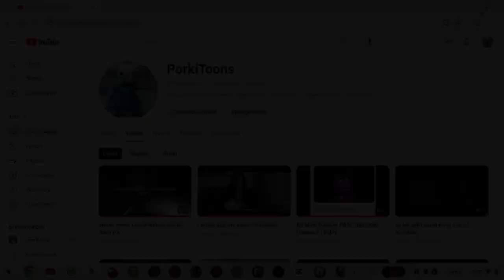100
no way